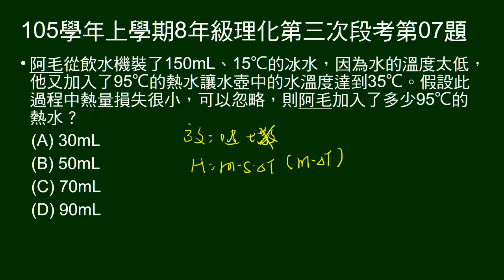105學年上8年級理化三段第07題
問需要多少毫升95度的水，和150毫升、15度的水混合，未溫為35度。